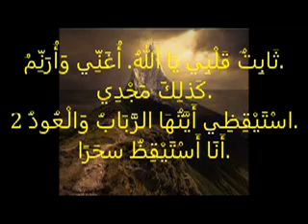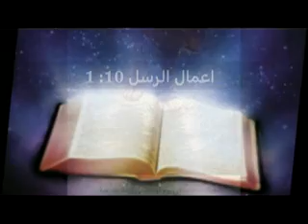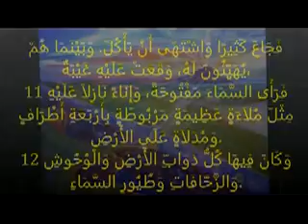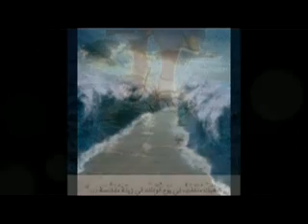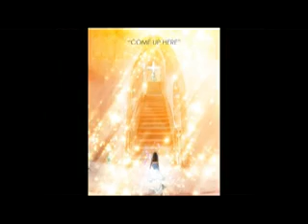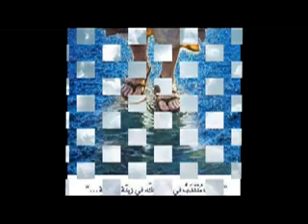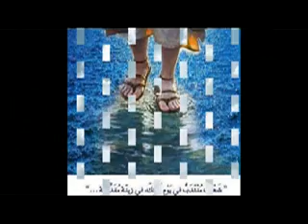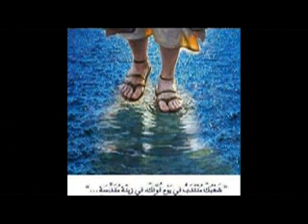مفاتيح للعبور إلى الحياة فوق الطبيعية - الأخ ثروت ماهر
Tharwat Maher